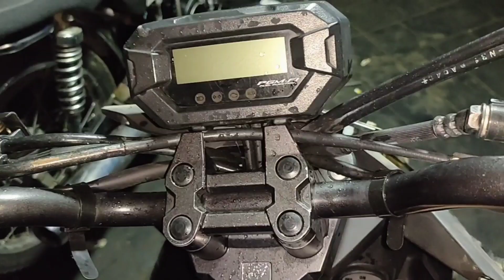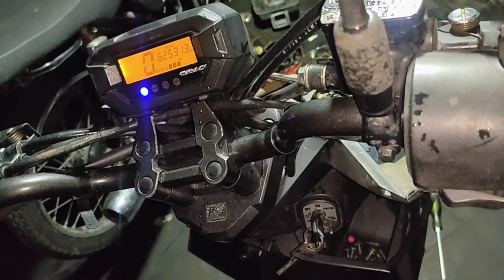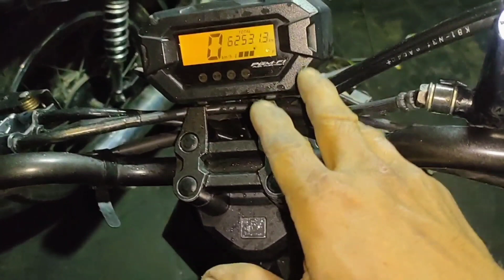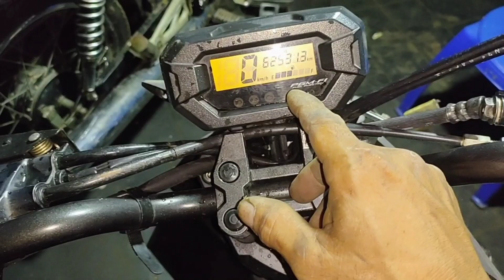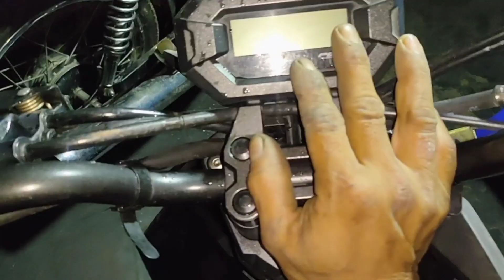Beat street tidak bisa distarter..tapi kalau,di engkol lampu speedometer nyala terus redup lalu mati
Beat street kunci kontak di on kan tidak bisa di starter kalau di engkol lampu indikator speedometer nyala  terus lampu nyala redup lalu mati motor tidak bisa hidup salah satu penyebabnya ada di bagian terminal soket yang mengarah kekunci kontak longgar lebih detailnya tonton video ini sampai selesai semoga bermanfaat jika belum subscribe di subscribe dulu lalu like komen dan share Vidio ini supaya bisa bermanfaat juga buat yang lainnya terimakasih atas dukungannya